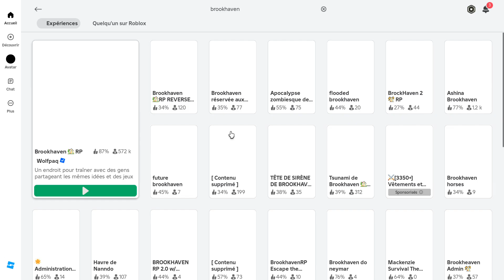brokhaven rp je vous montre les pieces secretes